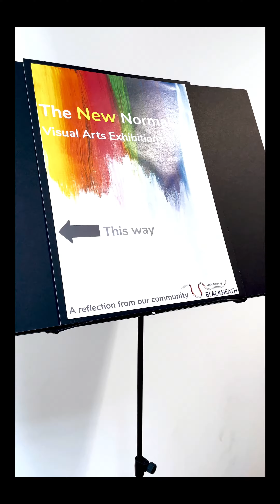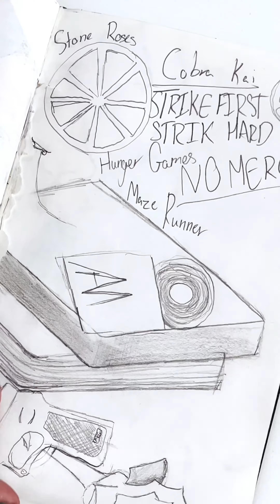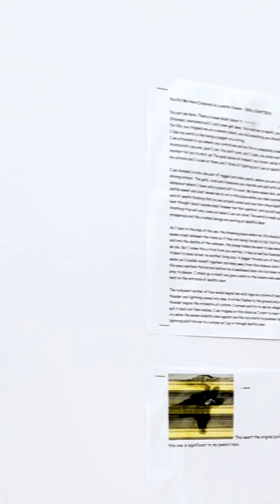The New Normal; LAB Arts Exhibition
An exhibition of KS3 work from the students at Leigh Academy Blackheath.

At such a difficult and disruptive time in all of our lives, our LAB values are more important than ever. Here, our students responded to our LAB values; themes of integrity, ambition, scholarship, resilience and respect are represented by our community.